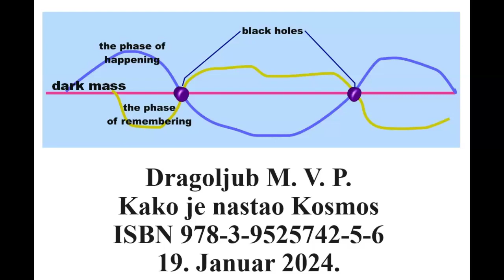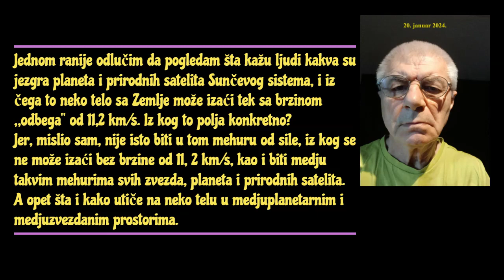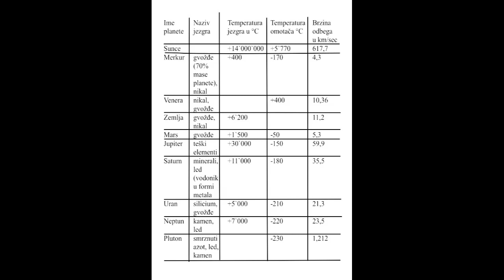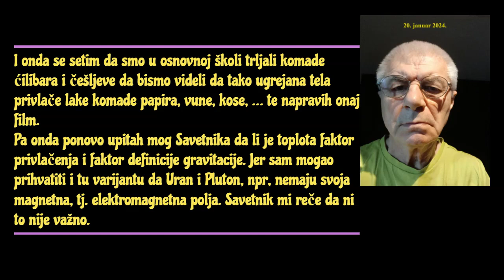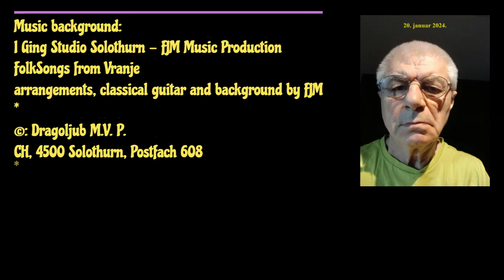Kako je nastao Kosmos 8. Deo D: Još nešto o magnetizmu po sferama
- Zrenjaninski profesor fizike Miša Bracić kaže da se jezgro Sunca vrti brže nego njegov omotač. Ja mislim da to nema uticaja na magnetizam po sferama Sunčevih planeta.
A o poziciji njega (Sunca) u našoj galaksiji, mogu da kažem da to dozvoljava zamišljanje Sunčevog jezgra kao kladiva oko centra nje (naše galaksije).

Jednom ranije odlučim da pogledam šta kažu ljudi kakva su jezgra planeta i prirodnih satelita Sunčevog sistema, i iz čega to neko telo sa Zemlje može izaći tek sa brzinom „odbega“ od 11,2 km/s. Iz kog to polja konkretno? Jer, mislio sam, nije isto biti u tom mehuru od sile, iz kog se ne može izaći bez brzine od 11, 2 km/s, kao i biti medju takvim mehurima svih zvezda, planeta i prirodnih satelita. A opet šta i kako utiče na neko telu u medjuplanetarnim i medjuzvezdanim prostorima.
To šta je među atomima me više nije interesovalo, jer sam raščistio sa tim da subatomskih čestica nema, nego da sve ono što nazivamo subatomskim česticama jesu ponašanja atoma u korelacijama sa umom.
Počnem da listam dve knjige iz Astronomije za amatere i po Internetu i sastavim ove dve tabele:

Ime planete, Naziv jezgra, Temperatura, jezgra u °C, Temperatura
omotača °C,  Brzina odbega u km/sec.

Sunce:                                         +14`000`000,  +5`770, 617,7.
Merkur: gvožđe; (70% mase planete), nikal, +400, -170, 4,3.
Venera: nikal, gvožđe, +400, 10,36.
Zemlja:  gvožđe, nikal, +6`200, 11,2.
Mars: gvožđe, +1`500, -50, 5,3.
Jupiter: teški elementi, +30`000, -150, 59,9.
Saturn: minerali, led (vodonik u formi metala), +11`000, -180, 35,5.
Uran: silicium, gvožđe, +5`000, -210, 21,3.
Neptun: kamen, led, +7`000, -220, 23,5.
Pluton smrznuti azot, led, kamen,  -230, 1,212.

Sad vi razmislite o tome, da li smo 1969. na Mesec otišli sa
mašinom koja je mogla izaći iz uticaja mesečevog
gravitacionog polja brzinom od 2,380 kilometra po sekundi.
2,380 x 60 = 8`568 km na sat.

Onda jednom upitam mog Savetnika, Vrhovnog Zemljanina, da li sam na dobrom putu i dobijem odgovor da jesam, ali da sam daleko od shvatanja sile koju nazivamo gravitacija.
Praveći one dve tabele – i misleći na dinamo bicikla – počnem u knjigama i na Internetu gledati da li gvožđa, nikla i kobalta ima i u omotačima planeta i satelita, a ne samo u jezgrima njih i videh da ih negde ima, a negde nema ni u jezgrima.
Šta sad – upitah se ja?
I onda se setim da smo u osnovnoj školi trljali komade ćilibara i češljeve da bismo videli da tako ugrejana tela privlače lake komade papira, vune, kose, … te napravih onaj film.
Pa onda ponovo upitah mog Savetnika da li je toplota faktor privlačenja i faktor definicije gravitacije. Jer sam mogao prihvatiti i tu varijantu da Uran i Pluton, npr, nemaju svoja magnetna, tj. elektromagnetna polja. Savetnik mi reče da ni to nije važno.
Onda se setih da sam mog Savetnika pre osam, devet ili deset godina pitao šta je specifično za Kosmos?
Odgovorio mi je da je to porodičnost. Nisam to bio razumeo, ali sada to posmatram sa druge tačke gledanja na stvari.

Der Serbe, diplomierter Vater,
Schriftsteller und Musiker
CH, 4500 Solothurn
Postfach 608
Internet; @serb001

19. Januar 2024. – 05:10
CH, Solothurn